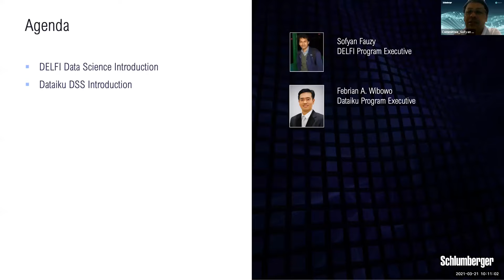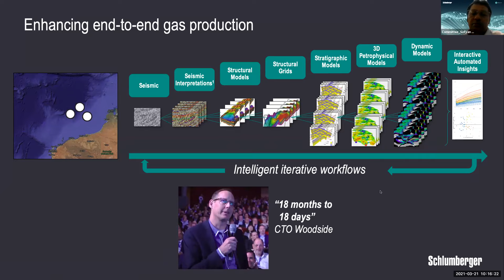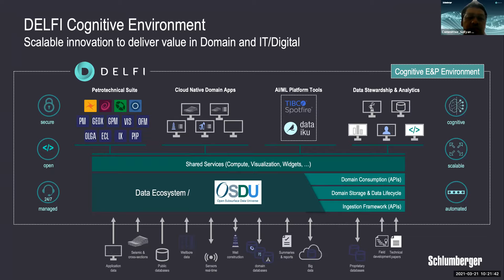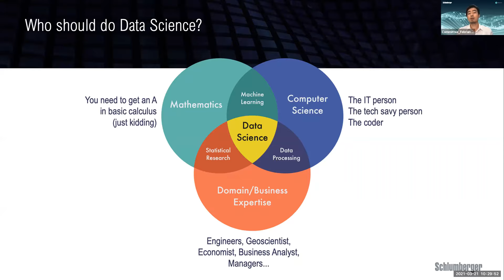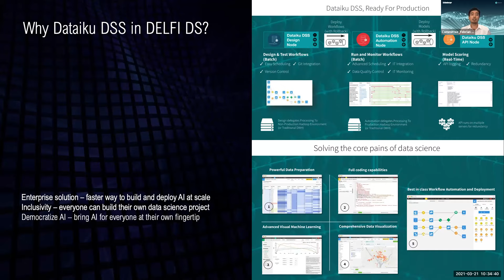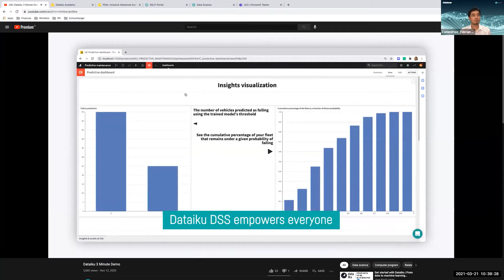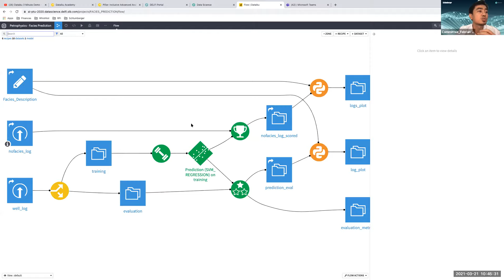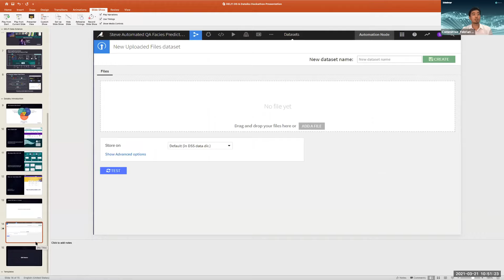Data Science in Oil & Gas Industry with DELFI Data Science Profile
21st March Webinar: Data Science in Oil and gas Industry with DELFI Data Science Profile